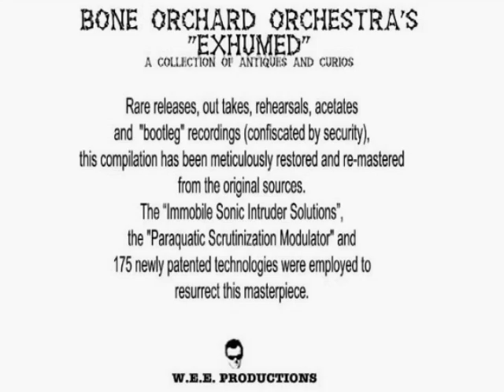Bone Orchard Orchestra - Exhumed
Info on the classic Bone Orchard Orchestra's 1971 release of Exhumed